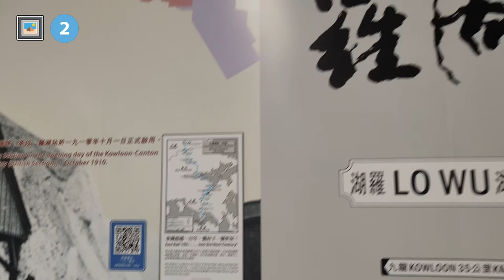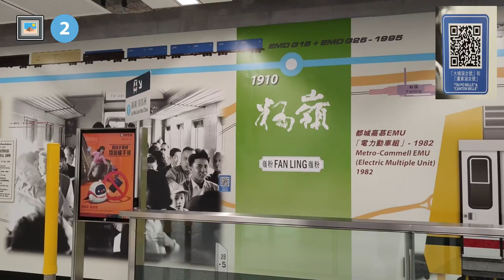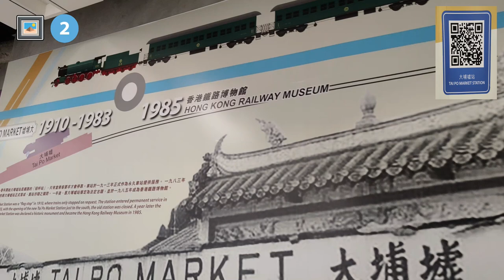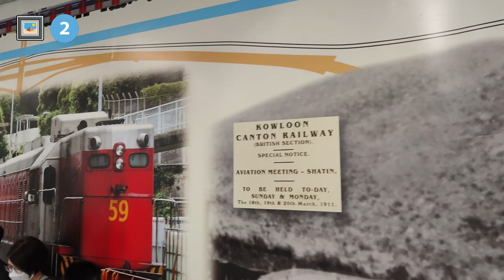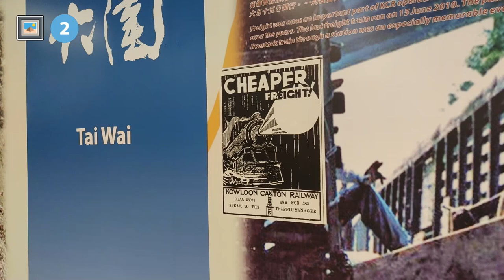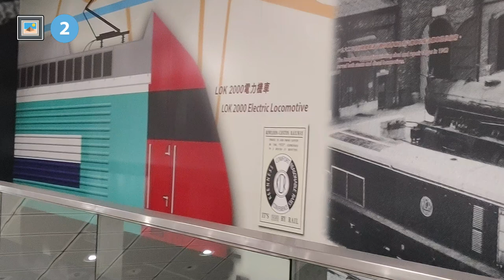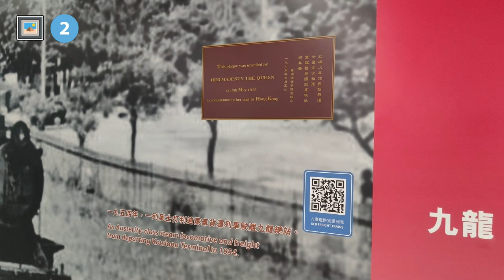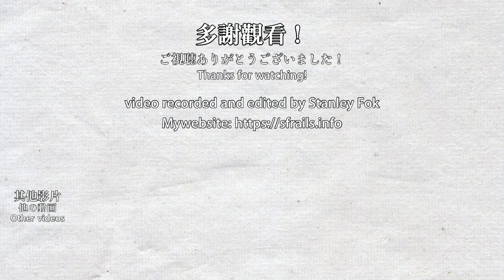🖼️ Photo exhibit at MTR Exhibition Centre Station platform 2 - 100+ years of East Rail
On 2022/05/15, Exhibition Centre Station was open along with the new cross-harbour section of MTR East Rail Line. This station has reserved space for the future North Island Line, but it is still in planning stage. Therefore, 2 large photo exhibits about the East Rail Line took over the space. This video is about the exhibit located at platform 1, which is about the 100+ years of history of the East Rail Line.

在2022年5月15日，會展站連同東鐵綫過海段一同通車。車站有預留位置給未來的北港島綫，但目前仍在初步規劃中，因此預留的空間用來展示2個巨型東鐵綫相關的相片展覽。本影片是位於2號月台的展覽，內容關於東鐵綫的百年歷史。